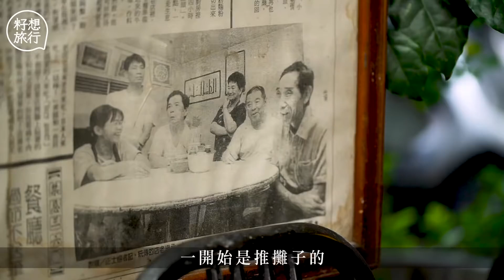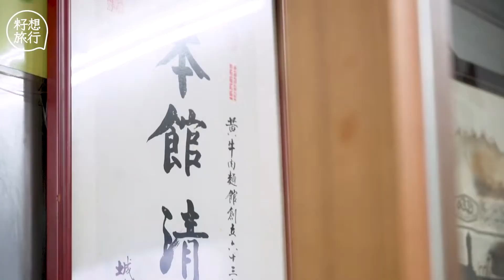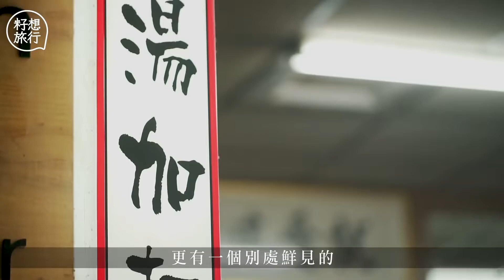清燉牛肉麵小店助學生溫飽 台灣牛肉麵堅持70年「加湯加麵不加價」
當年來台的國民軍家眷，因思鄉創造了紅燒牛肉麵。但從大陸來到台灣的味道並不只如此，還有一款，清燉牛肉麵。